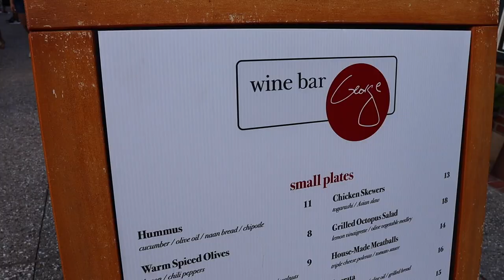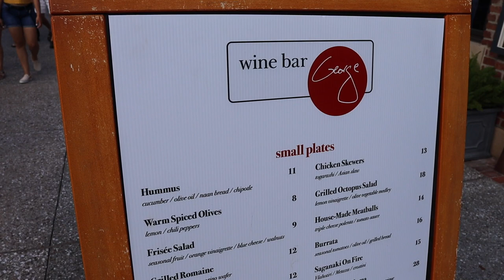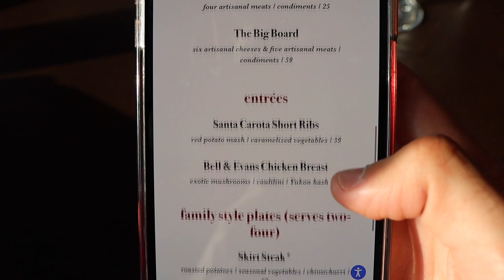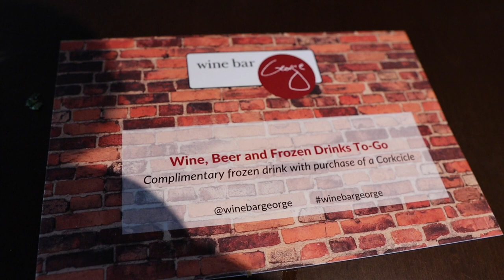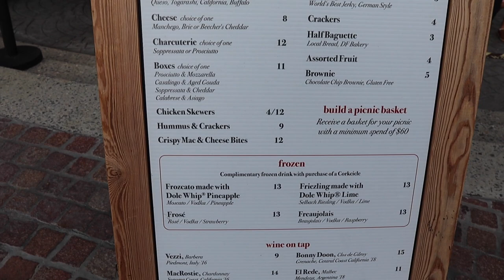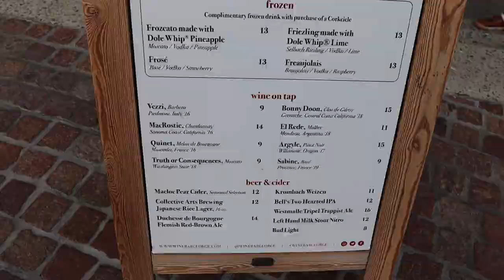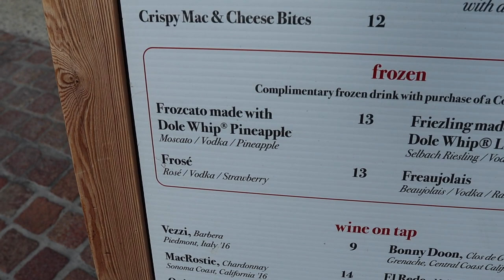Wine Bar George at Disney Springs Review! | Disney World Restaurants You Should Try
We finally were able to check out Wine Bar George at Disney Springs and we had ourselves a great dinner!  This is a great spot in a great location.  We dined on the second floor overlooking Disney Springs and Hangar Bar on a perfect evening.  Wine Bar George is known for their small plates, so we tried a handful of different dishes and shared them amongst ourselves.  We got the burrata, house-made meatballs, crispy mac & cheese bites, warm spiced olives and the iberico pork pluma.  Alex also got herself a glass of red wine to go along with it.  Our favorite dish was definitely the crispy mac & cheese bites!  They were SO good and we definitely recommend you try them if you haven't already!